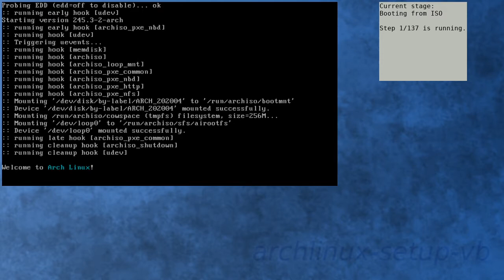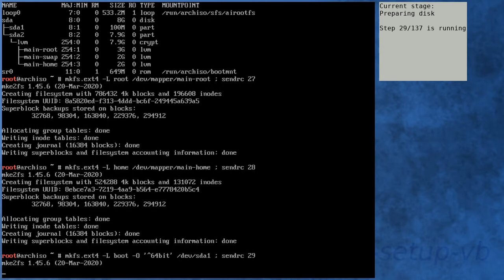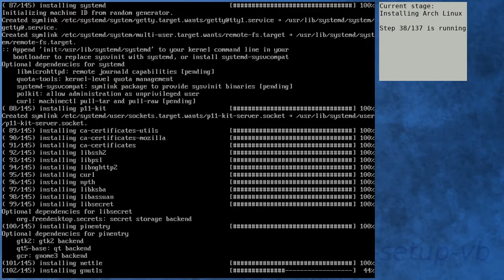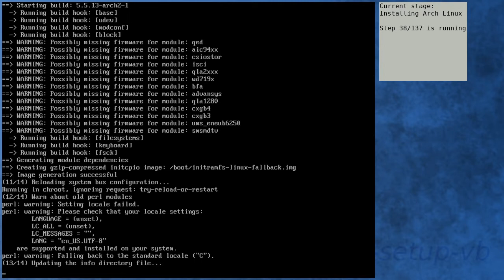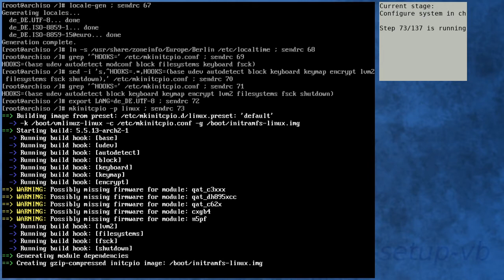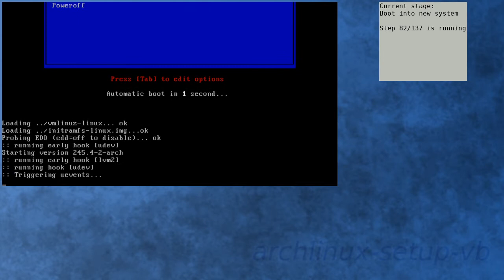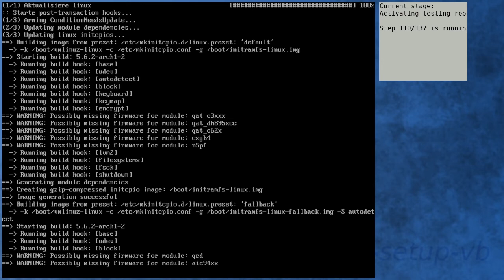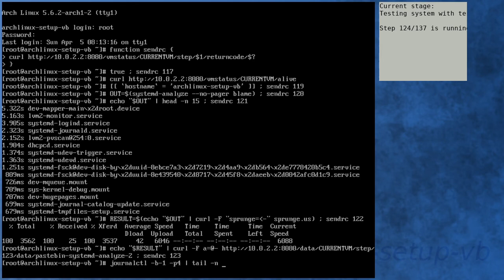Arch Linux installation recording to kernel 5.6.2-arch1-2 (testing)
[00:00] Booting from ISO
[01:08] Preparing
[02:01] Preparing disk
[03:49] Installing Arch Linux
[09:55] Configure boot
[10:14] Configure system
[11:14] Configure system in chroot
[14:49] Boot into new system
[15:57] Running in new system
[17:19] Activating testing repository
[20:33] Booting to system with testing repository
[21:37] Testing system with testing repository
[22:50] End

Kernel details:
5.5.13-arch2-1 (ISO)
5.5.13-arch2-1 (after installation)
5.6.2-arch1-2 (after enabling [testing])